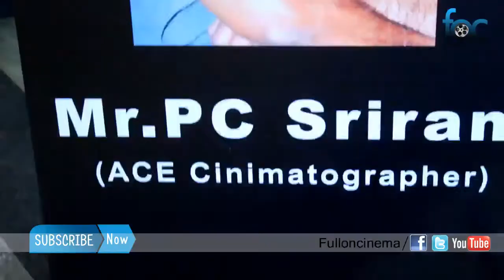Pansonic Workshop Inaugurated by P. C. Sreeram